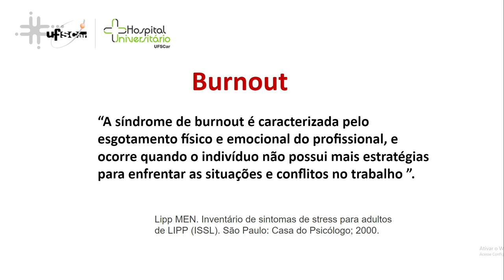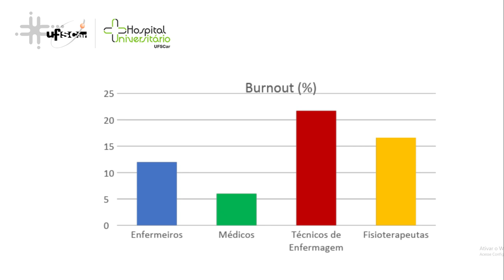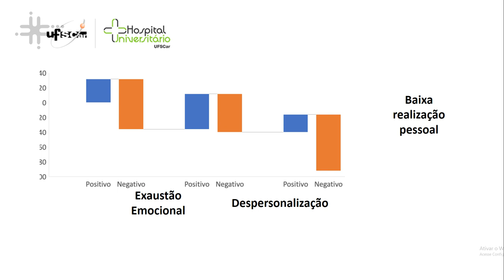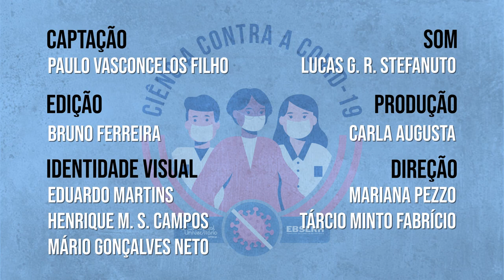Ciência Contra a COVID-19 - Paulo de Oliveira Vasconcelos Filho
Paulo de Oliveira Vasconcelos Filho, docente do Departamento de Medicina da Universidade Federal de São Carlos (DMed - UFSCar) e pesquisador do Hospital Universitário da UFSCar, fala da pesquisa sobre a identificação da síndrome de Burnout em profissionais de saúde durante a pandemia por COVID-19.

Ciência Contra a COVID-19 Projeto de divulgação e popularização das pesquisas que estão sendo desenvolvidas no enfrentamento da COVID-19. Produzido pelo Laboratório Aberto de Interatividade para Disseminação do Conhecimento (LAbI.

Especial Ciência Contra COVID-19 - HU - UFSCar é uma parceria com o Hospital Universitário da UFSCar (HU-UFSCar - Ebserh), apresentando as pesquisas desenvolvidas no Hospital.